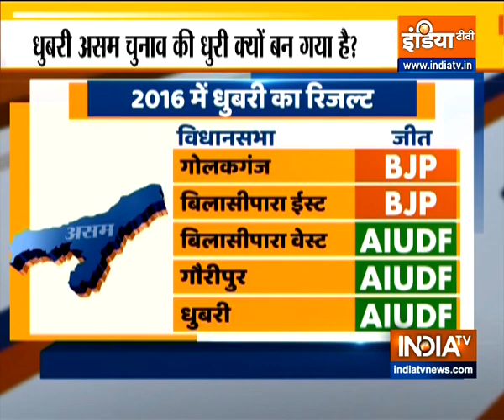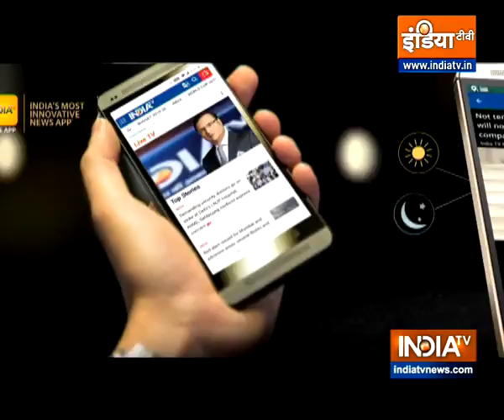Assam Polls 2021: How strong is BJP in Badruddin Ajmal's stronghold 'Dhubri'?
In Assam polls 2021 BJP is aiming to conquer 'Dhubri', which is one of the most challenging turfs for the BJP in Assam. watch ground report on How strong is BJP in Badruddin Ajmal's stronghold 'Dhubri'?